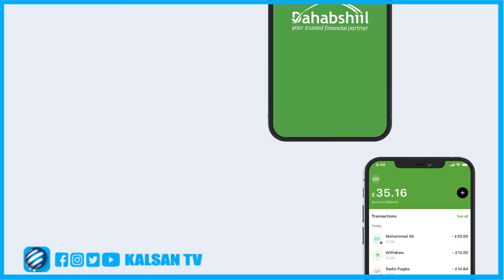Vladimir Putin Madaxweynaha Ruushka Oo Digniin u Diray Dalalkii Shaaciyey In Ruusha Cuna qabatayn ay